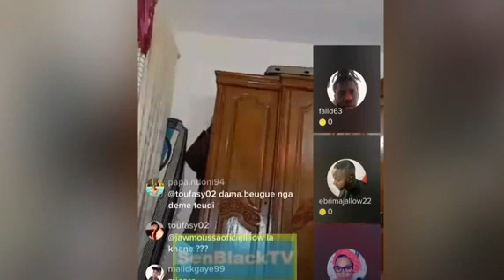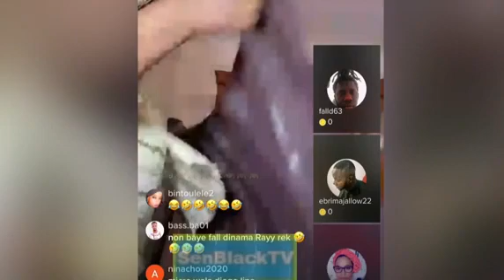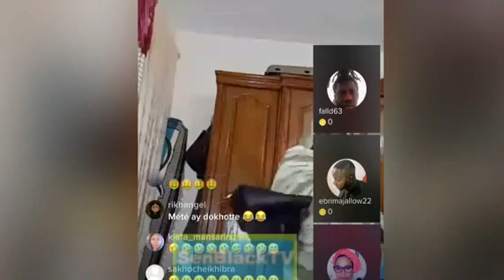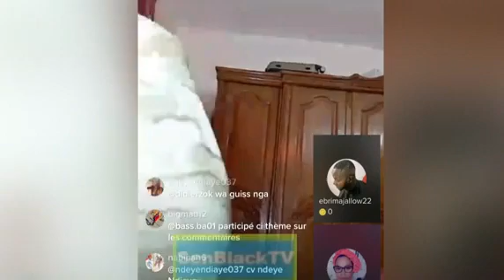J’ai c0uché avec environ 2 000 personnes » : la choquante révélation d’une rappeuse jamaïcaine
Bienvenue sur notre page Youtube TFM (shorts) SÉNÉGAL